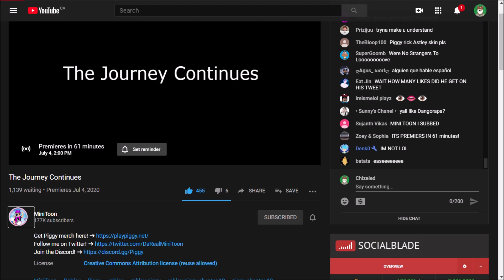MINITOON CONFIRMS PIGGY 2 COMING SOON?!?! (ROBLOX PIGGY 2)